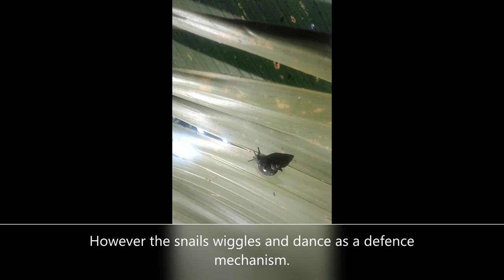Dancing Snail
Dancing snails in the Vallée de Mai!